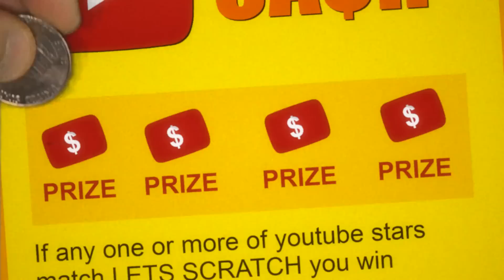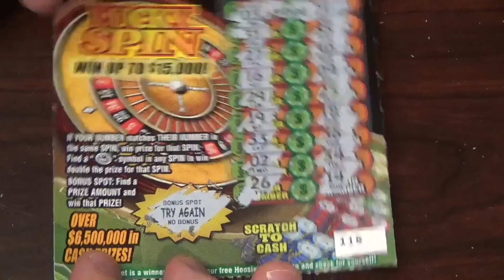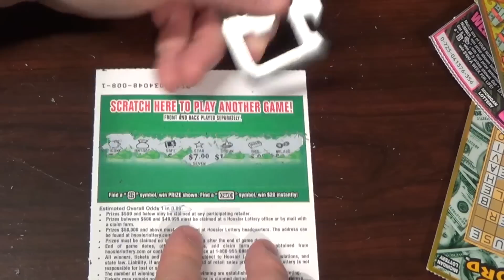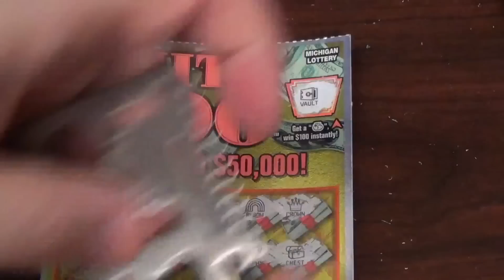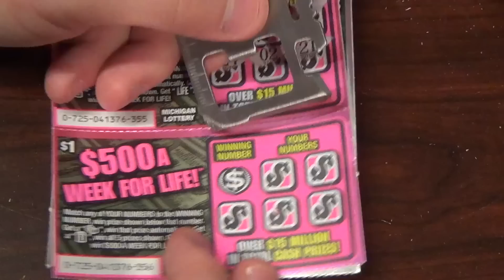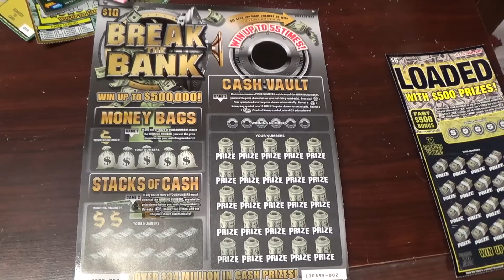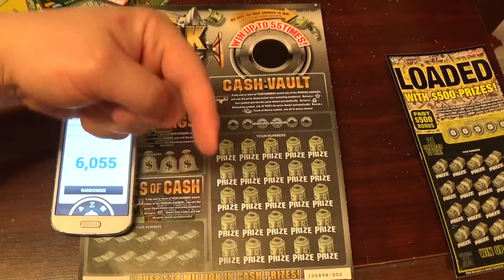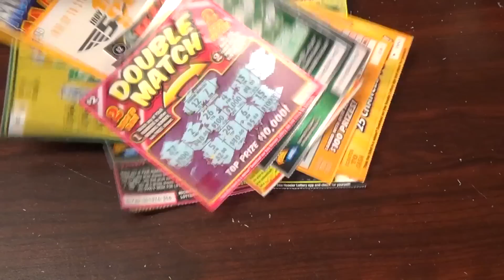Fanmail - Peter Carpenter - Part 2 Indiana + Michigan Tickets!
Best $1.50 you will ever spend

Thanks again for watching! Make sure you hit that thumbs up button.

Camera I use to videotape
Tripod I use

Let's Scratch NO LONGER ACCEPTING FANMAIL